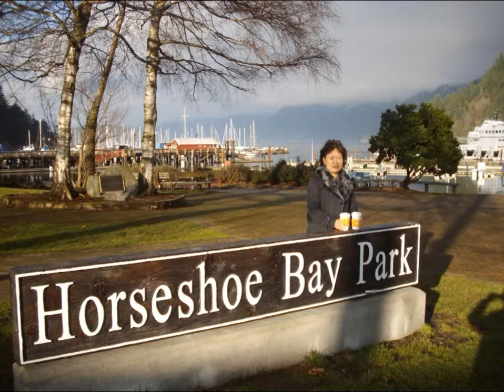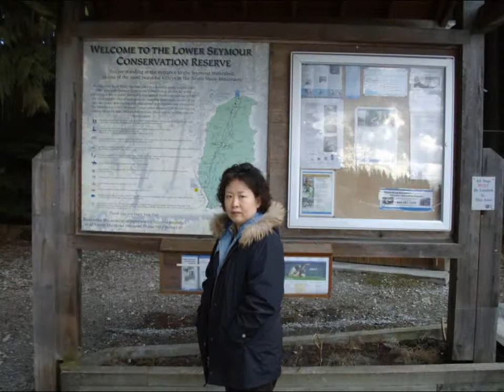My goal 20